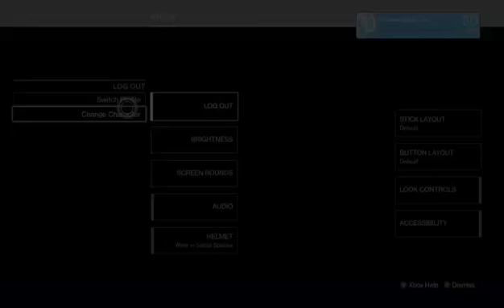Destiny house of wolves Hype Game play